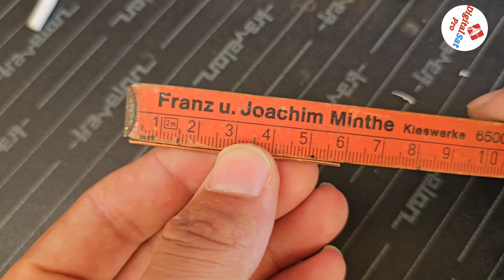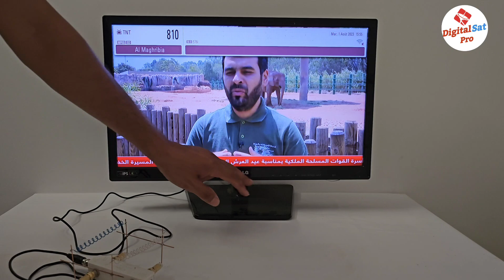How to convert a power bank into a digital TV switch to watch HD terrestrial channels